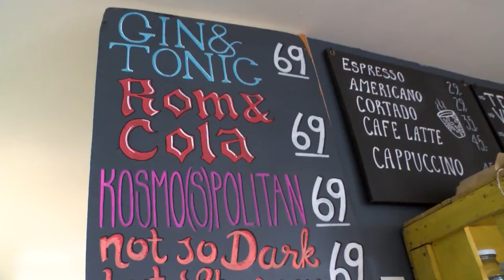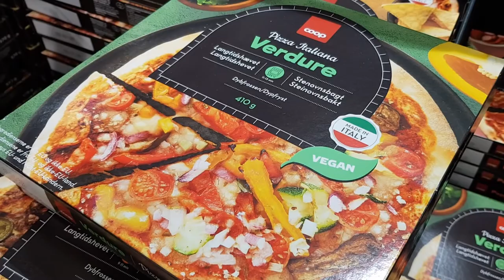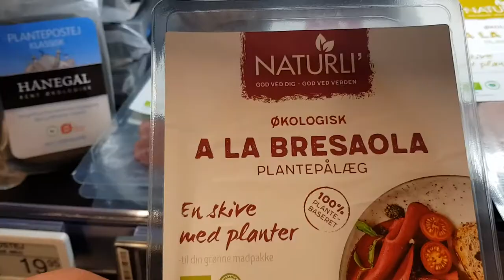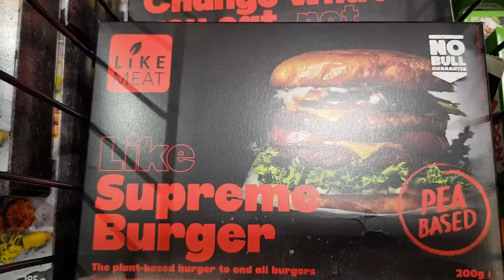Veganer for livet, dyrene og kloden.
Regeringen har i sit seneste klimapolitiske udspil foreslået kødfrie dage i offentlige kantiner, og der er en stigende interesse for plantebaserede, veganske fødevarer i disse år.
Men selv om det giver mening både når det handler om sundhed, klimaforandringer og vores fælles miljø, så er der et stykke vej førend det veganske, vegetariske og kød fri slår igennem for alvor.
Vi har besøgt hhv. café Kosmos og pizza Delicato, der er de måske 2 eneste odenseanske restauranter, der har mere end en enkelt vegansk ret på menukortet. Og så har vi mødt Dansk Vegetarisk Forening, der arbejder for at også de store detailkæder for alvor tager de veganske produkter ind på hylderne, sådan at forbrugerne kan få et reelt valg, når de ønsker at være miljø og klimabevidste.